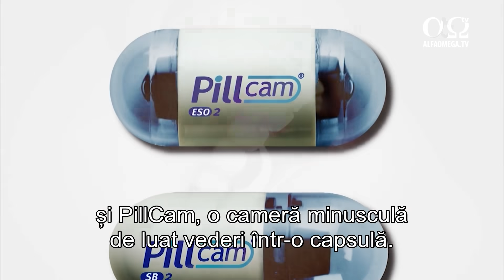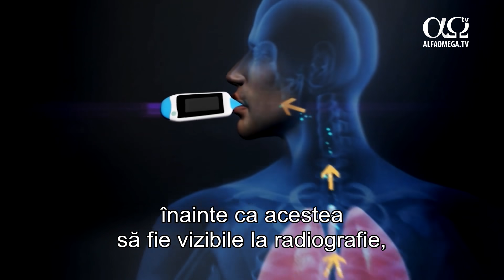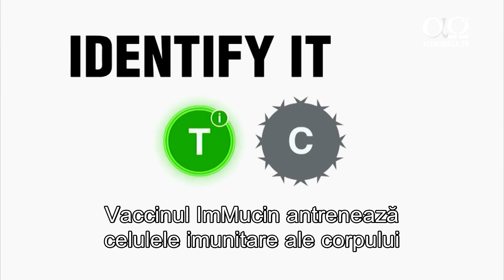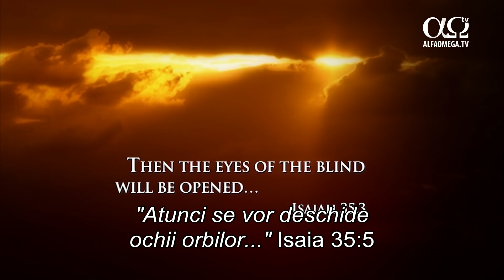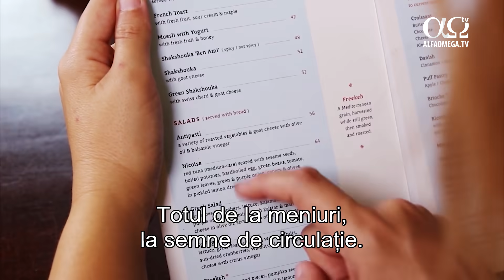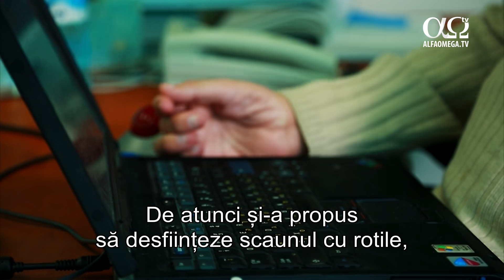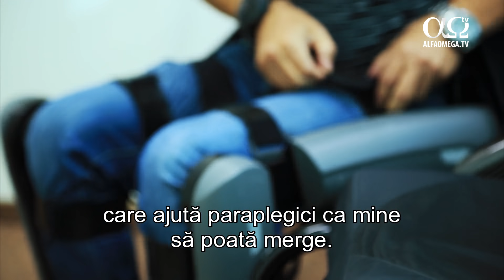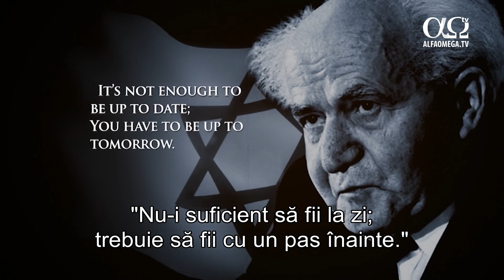Fabricat în Israel (4): medicina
Pe data de 8 ianuarie, 2011, un pistolar a deschis focul în Tucson, Arizona. Ţinta sa a fost doamna congresman, Gabrielle Giffords, care a fost împuşcată în cap de la o distanţă mică. Pentru a opri sângerarea,medicii de pe ambulanţă au folosit un bandaj special, care exercită presiune asupra rănii şi previne infecţia. Primii respondenţi au spus că bandajul a salvat viaţa lui Gifford. Este una dintre numeroasele inovaţii medicale, care au provenit din Israel.
Israelul are una dintre cele mai mari speranţe de viaţă din lume. De fapt, speranţa de viaţă de aici este mai mare cu patru ani decât cea din Statele Unite. Deci dacă vrea cineva să se mute în Israel, în medie, va adăuga în jur de patru ani la viaţa sa.
De la lupta cu cancerul la a da vedere orbilor şi a face ologii să umble, Israelul este primul în lume la inovaţii medicale. În fiecare zi, milioane de americani folosesc ceva tratament medical, care provine din Israel. De la Sambucol, un medicament pentru răceală şi gripă, făcut din boabe de soc, la amniocenteza, folosită la a detecta anomaliile prenatale. Există un laser wireless, care cândva va înlocui burghiul dentistului, şi pillcam, o cameră minisculă într-o capsulă. Face poze dinăuntrul colonului, eliminând nevoie de o colonscopie.
Milioane şi milioane de astfel de operaţii sunt făcute în fiecare an. Cum ar fi dacă ai putea să le faci nedureroase, fără durere şi neinvazive. Ar elimina multe dintre riscurile acelei operaţii.
Este o soluţie israeliană clasică pentru o problemă. În câmpul medical, unul dintre golurile cele mai mari este găsirea unui leac pentru cancer. Chiar dacă un leac complet este încă de domeniul viitorului, oamenii de ştiinţă israelieni fac progrese uriaşe.
Ştirile sunt împânzite de poveşti despre câini care pot mirosi totul, de la epilepsie la cancer, la stăpânii lor. Astfel, un om de ştiinţă a preluat această idee şi a rafinat-o.
Dacă câinii pot mirosi cancerul, atunci noi cu siguranţă o putem face într-un mod mai sofisticat. Putem comunica cu dispozitivul mai uşor decât comunicăm cu câinele.
Hassam Haick a dezvoltat un sistem de avertizare pentru cancer.
Nasul artificial nano poate detecta tumori înainte să fie vizibile pe radiografii. Aceasta doar prin a analiza respiraţia pacientului. Dispozitivul poate da rezultatele din cinci minute până la o oră, mai mult sau mai puţin.
Multe dispozitive de diagnosticare necesită ca pacientul să înghită un material activ sau radioactiv pentru a face diagnosticarea posibilă. Nu îl expunem la radiografii riscante sau raze, care ar putea produce cancer.
Nasul artificial este încă testat clinic, unde ratele de exactitate variază de la 86 la 97%. Este de asemenea personalizat să miroasă alte boli, cum ar fi Alzeimer, Parkinson sau scleroza multiplă. Viziunea finală este de a aduce acest dispozitiv într-o formă necostisitoare şi portabilă pentru toată lumea, fie că locuiesc în ţările vestice, fie că trăiesc în lumea a treia. Deoarece credem că trebuie să îndeplinim un pic de democraţie.
Alţi oameni de ştiinţă israelieni se concentrează asupra tratamentului cancerului. Fac de toate, de la a arde tumori cu căldură termală la a le îngheţa cu nitrogen lichid. Un doctor chiar dezvoltă un vaccin pentru cancer.
Vaccinul ImMucin antrenează celulele imunitare ale corpului să atace anumite molecule, care se găsesc doar la cancer. Deoarece sunt vizate doar celulele canceroase, vaccinul nu are efecte adverse cum au chimioterapia şi radiaţiile. Cu o injecţie o dată la câteva luni, sistemul imunitar al corpului îl va ţine sub control. Noi doar antrenăm sistemul imunitar să facă ceea ce ar încerca să facă singur. Nu inventăm nimic nou.
În primul test clinic, vaccinul a declanşat cu succes sistemul imunitar în toţi cei 15 pacienţi. Aşa cum veţi vedea în viitor, cred că intrăm într-un domeniu, care este foarte atractiv şi noi am dat doar de începutul acestuia. Cred că vom descoperi mult mai multe şi sunt foarte încurajat de ceea ce am văzut.
Atunci se vor deschide ochii orbilor... Isaia 35:5
În 1829, introducerea scrierii Braille a revoluţionat felul în care orbii citesc şi scriu. Astăzi, inventatorii israelieni duc acea revoluţionare un pas mai departe.
Pentru oamenii care au vedere limitată există un dispozitiv care se numeşte Or-Cam. Acesta este un computer de mărimea unui buzunar, conectat la o cameră care se ataşează la ochelari. Camera vede ceea ce vezi şi tu şi când arăţi cu degetul la ceva, Or-Cam va citi ce scrie acolo, totul de la meniuri la semne de circulaţie.
Necesitatea este mama tuturor invenţiilor. Israelienii uneori tind să gândească în afara cutiei. Dacă există un obstacol, noi nu dăm cu capul de el, dar îl ocolim.
Material extras din documentarul Fabricat în Israel, produs de CBN și difuzat pe canalul Alfa Omega TV.